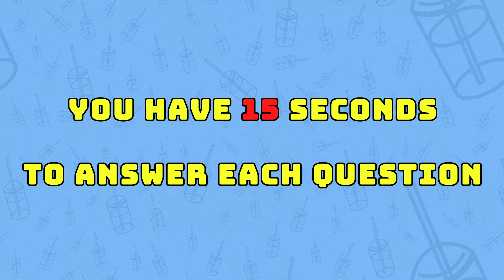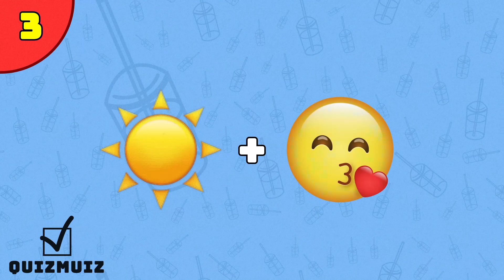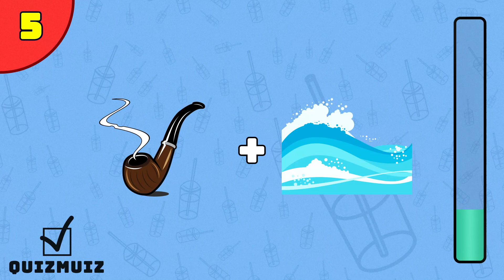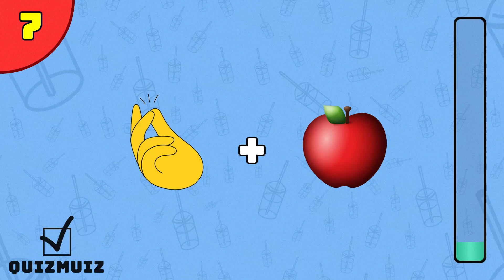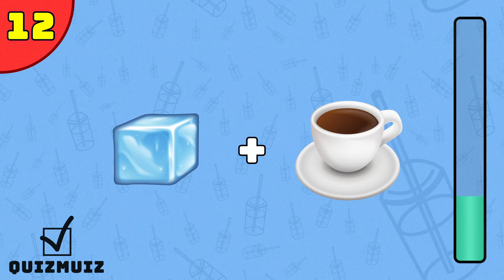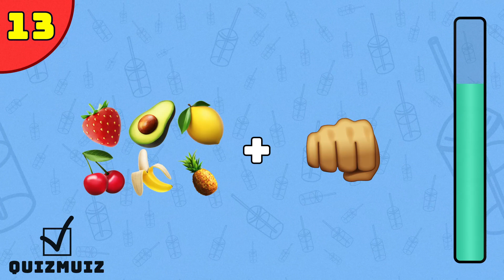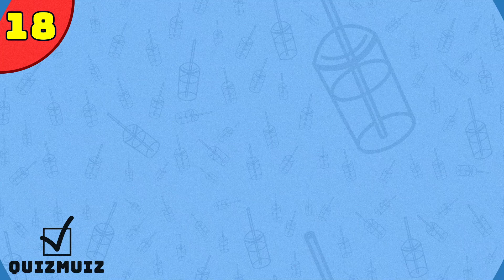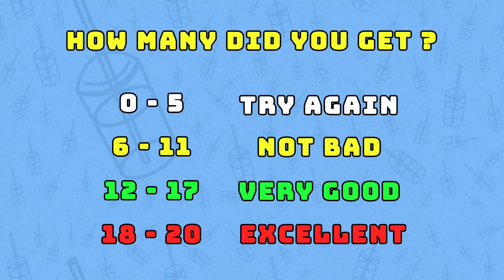Guess The Drink by Emoji l Drink Emoji Quiz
Emoji Challenge l Drink Emoji Challenge
Do you know emojis well? If yes, I invite you to an emoji challenge. In this Drink quiz, you have to guess the Drink using emojis. Can you Guess The Drink by Emoji? Good Luck 😉
let's do this :
Rules:
This emoji quiz has 20 steps, and in each step, you have 15 seconds to guess the Drink.

00:00 Introduction
00:25 Question 1
00:48 Question 2
01:11 Question 3
01:34 Question 4
01:57 Question 5
02:20 Question 6
02:43 Question 7
03:06 Question 8
03:29 Question 9
03:52 Question 10
04:15 Question 11
04:38 Question 12
05:01 Question 13
05:24 Question 14
05:47 Question 15
06:10 Question 16
06:33 Question 17
06:56 Question 18
07:19 Question 19
07:42 Question 20
08:05 QUIZMUIZ